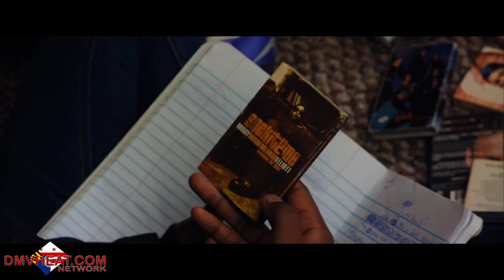PT1. VIDEOS,SINGLES,& MIXTAPES HOSTED BY "REALI$TATE" ON DMVHEAT NETWORK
SUBMIT YOUR VIDEO,SINGLE,OR MIXTAPE BY LOGGING ON TO DMVHEAT.COM , FOLLOW IG: DMVHEATNETWORK  / TWITTER: @DMVHEAT1